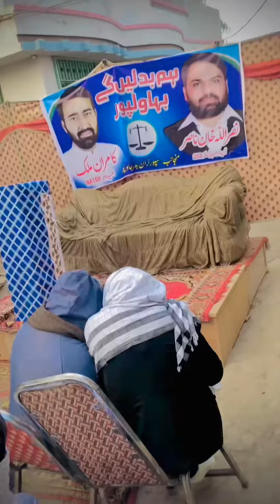New VLOG❤️[VLOG#12]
Keep supporting 🫶🏻